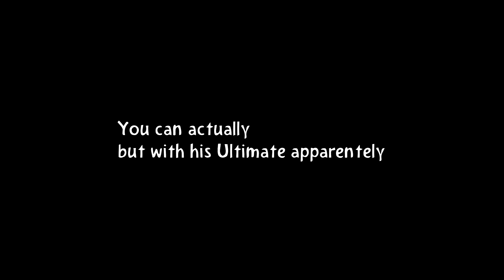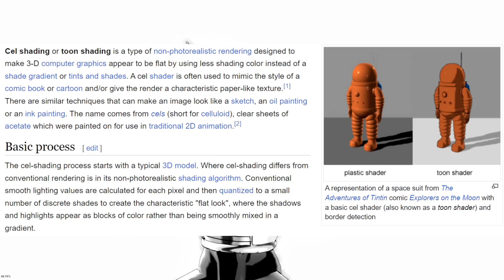The Orange and the Beast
ive run out of beast jokes i dont even kno what beast means anymore